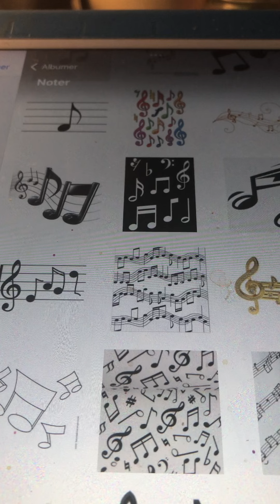Cindy, I dreams about you Arthur Collins 1901